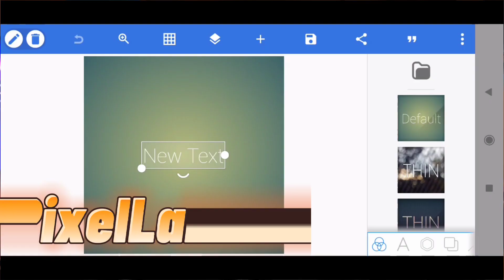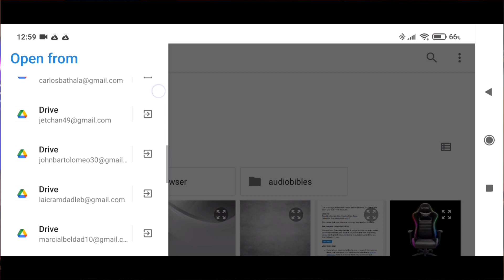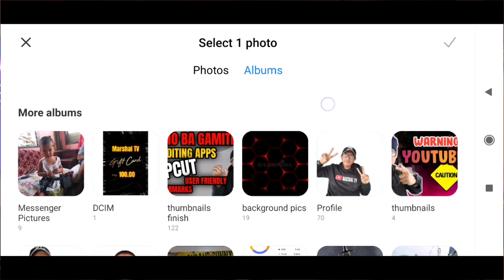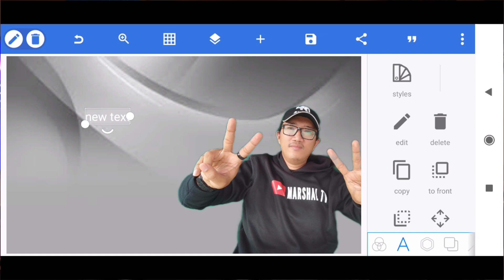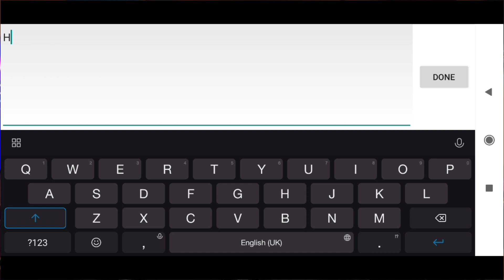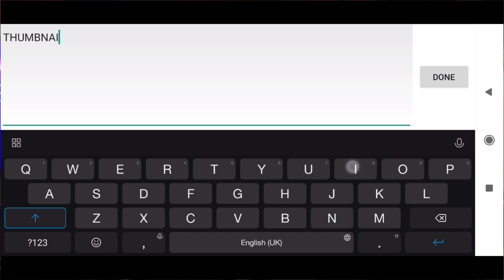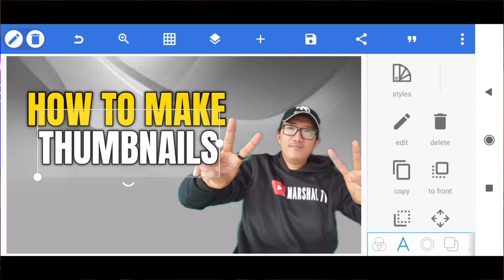Making Thumbnails Like a PRO / Using Phone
Title: Making Thumbnails Like a Pro / Mobile phone tutorials

Our channel is about tutorial and tips for youtube channel. We cover lots of cool stuff such as tips, trick and ideas